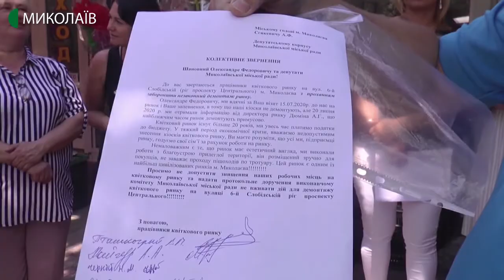23.07.2020. Новини. 17:00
Новини
Інформаційна картина дня (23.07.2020) поглядом кореспондентів телеканалу UA: Миколаїв (випуск новин — 17:00):
- Станом на 23 липня, на Миколаївщині зафіксовано 6 нових випадків захворювання на COVID 19. Дві людини перебувають у лікарні. Всього зареєстровано 534 підтверджених випадки коронавірусу.
- Продавці квіткового ринку під час сесії Миколаївської міської ради звернулися до депутатського корпусу з проханням не виносити рішення про знесення квіткового павільйону на проспекті Центральному, в районі 6-ї Слобідської.
- У Миколаївському зоопарку - поповнення у кількох відділах. Батьками у червні-липні стали родини плазунів, парнокопитних та приматів.